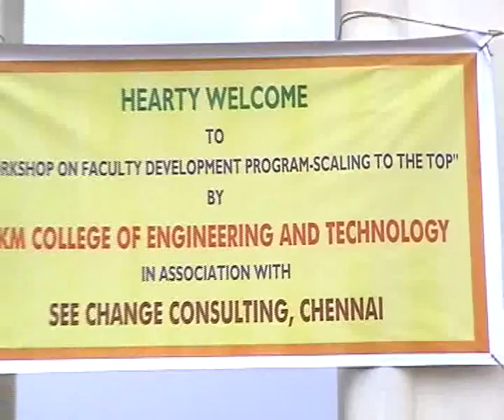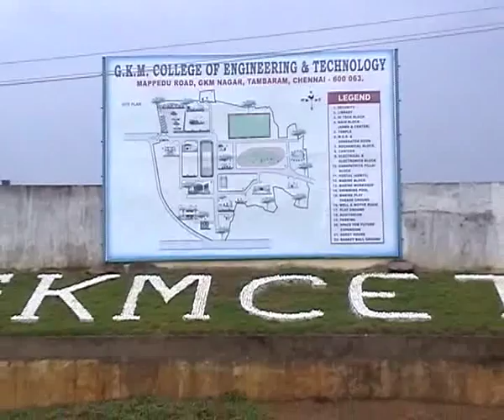GKM College of Engineering and Technology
GKM,See Change Consulting